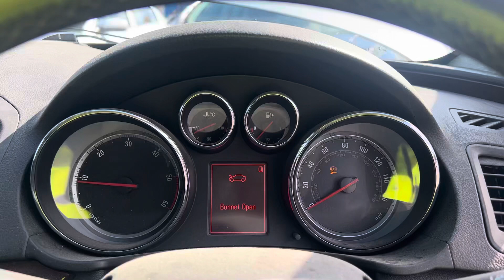Разборка Opel - Insignia 2008-2013, 2 (VIN: W0LGT8EM4A1132561) MK60MZF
Основные характеристики:
Год выпуска: 2010
Двигатель: 17604575
Объём двигателя: 2
Тип двигателя: Дизель
Коробка передач: КПП автомат (АКПП)
Кузов: Универсал
Смотри каталог запчастей Opel - Insignia 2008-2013 на :
⏰ Режим работы колл-центра:
08:00 – 20:00 – ежедневно